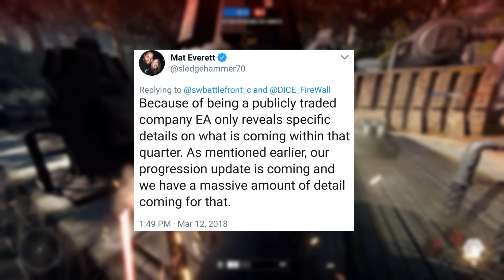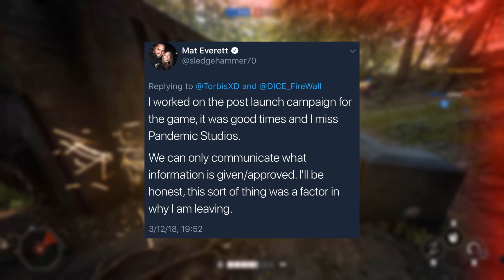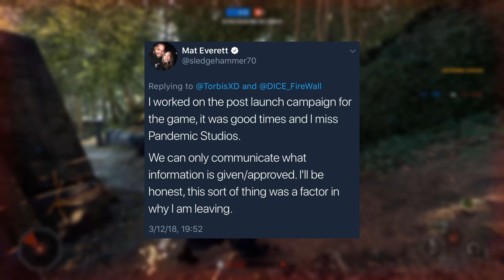The REASON for lack of COMMUNICATION in Star Wars Battlefront 2 | New Content in April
With lack of communication on Battlefront 2 for many months now, I try to explain why with help from the ex-community manger at DICE.

Enjoyed the video?

Kinguin offer competive prices on all game keys.